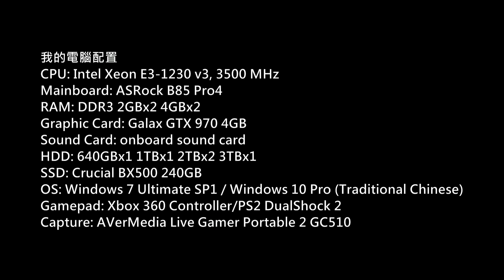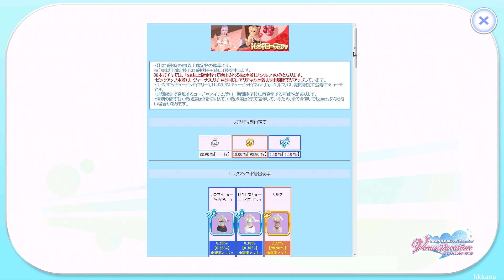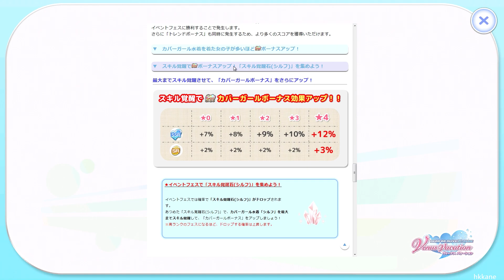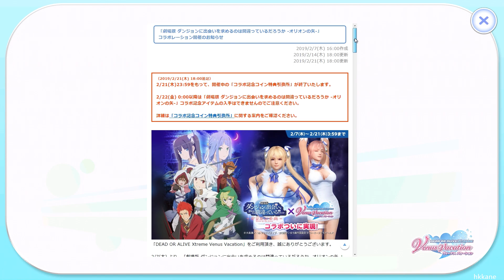DOA Xtreme Venus Vacation PC Gameplay P.702